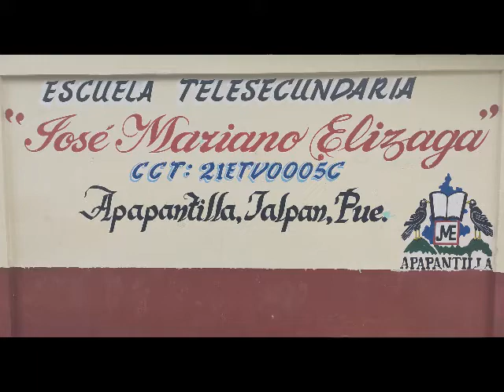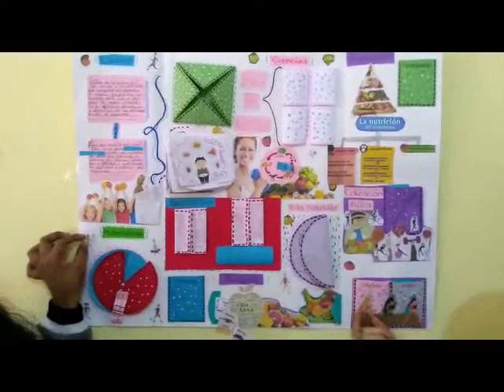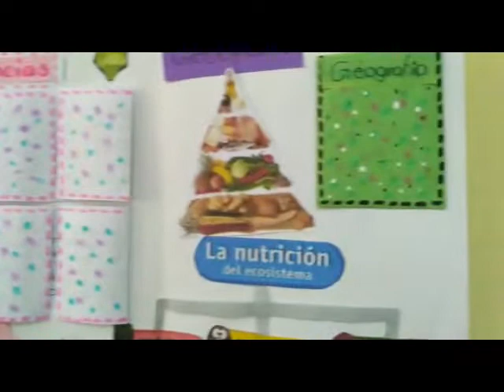Demostracion de lo aprendido Escuela Telesecundaria Jose Mariano Elizaga